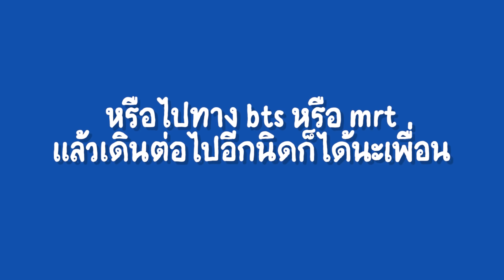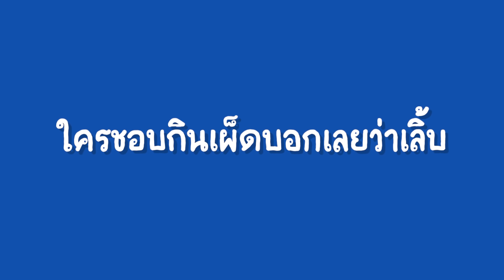ลองกินตีนไก่เกาหลี ครั้งแรกในชีวิต! l Bowkanyarat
ฮัลโหลลล มีใครเคยกินตีนไก่เกาหลีมั้ย? โบว์เพิ่งเคยกินครั้งแรก
ไม่คิดว่าจะอร่อยขนาดนี้ ซอสที่หมักคือหอมมาก อยากให้ทุกคนได้ลองกัน
หยิบมือถือขึ้นมาแล้วกดสั่งเดี๋ยวนี้ ลองแล้วเป็นยังไงมาเล่าให้ฟังด้วยน้า :)

For work :
Line: Bkanya